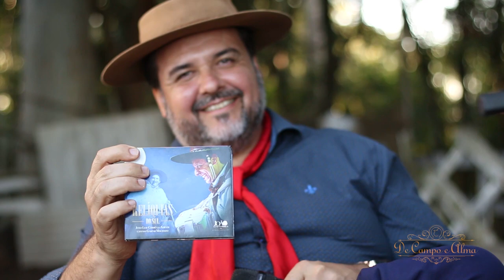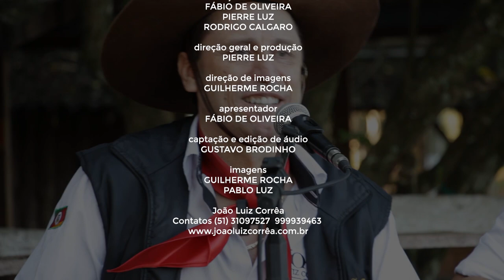De Campo e Alma - João Luiz Corrêa 14/04/2019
Gravação com João Luiz Corrêa, confere aí.